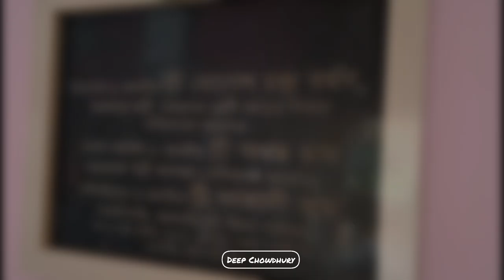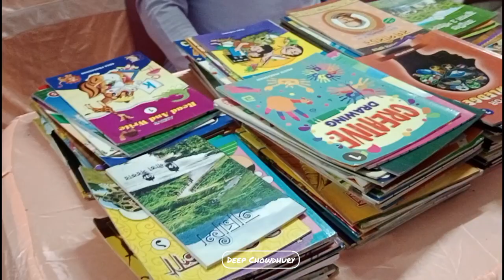শ্রী শ্রী নিত্যকমলানন্দ সারদা শিশু মন্দিরের বার্ষিক অনুষ্ঠানে প্রাতঃ বিভাগের অনুষ্ঠান.......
শ্রী শ্রী নিত্যকমলানন্দ সারদা শিশু মন্দিরের বার্ষিক সাংস্কৃতিক অনুষ্ঠানের প্রথম দিনে প্রাতঃ বিভাগের ভাইবোনদের অনুষ্ঠান.